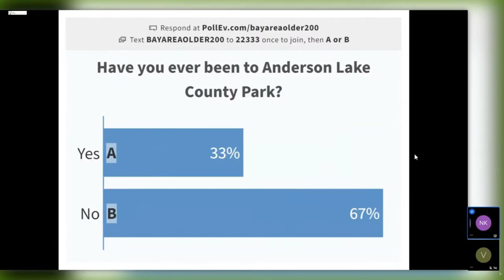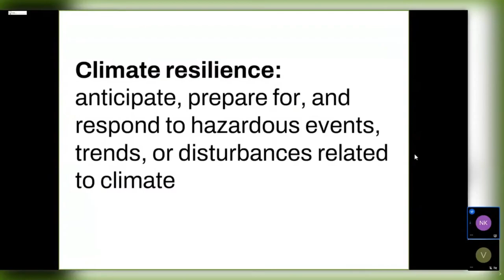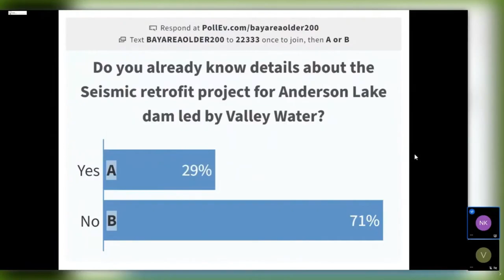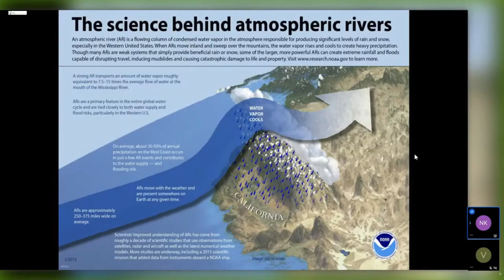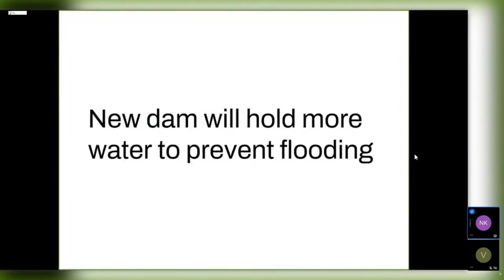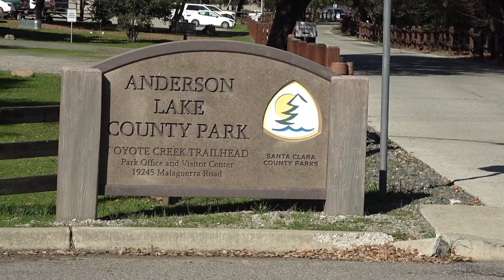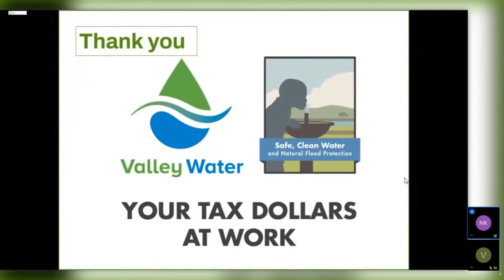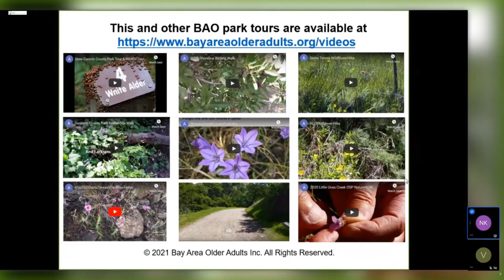Anderson Lake Waterways Tour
Join us for a leisurely walk along the longest creek Santa Clara County which runs though Anderson Lake County Park. Learn about climate resilience and the wildlife that depends on this Anderson reservoir as a source of water. To donate to support environmental sustainability, cultural diversity and the health and well-being of older and disabled adults, please To view more educational nature videos, please © Copyright 2021 Bay Area Older Adults Inc. All Rights Reserved.